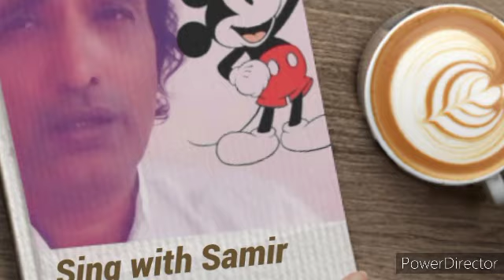Phoolon Ka Taron Ka....Samir Joshi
voice of Samir Joshi Recorded with star maker studio

Fill my invitation code 5HE44 to pick me! Your vote can take me to StarMaker Top BillBoard!